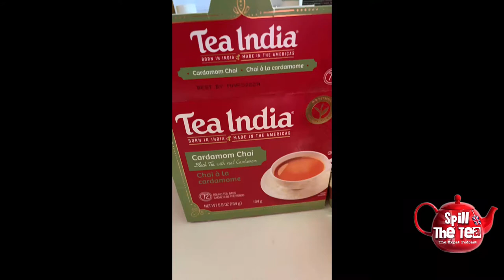Spill The Tea: The British Expat Show - Phil Soussan Co-host. Ep 70